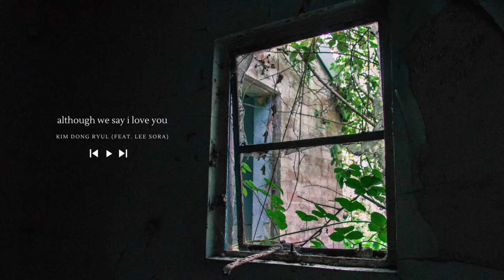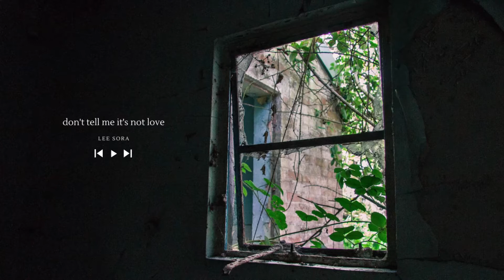let's cry together │Lee Sora, Park Hyo Shin, Kim Dong Ryul│ a sad kpop playlist, a k-ballad playlist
Hey guys.

You know those days when you just need to cry your heart out? It can be for the tiniest reason or for the most life-changing event. Regardless of the reason, I hope this playlist comes as a comfort and relief to you.

In all honesty, I only chose artists that I would listen to when I personally want to cry. These three artists carry such powerful emotions in their voice and songs. In my personal opinion, I find discovering ballad artists that carry this much depth within their works hard nowadays. I hope all my subscribers and people who listen to kpop can continue to find new niches within the wonderful world of Korean music and discover the beauty and integrity of all types of genres. I hope you enjoy these amazing artists as much as I do.

Personal Favorite: Kim Dong Ryul (김동률)- Etude of Memory (기억의 습작)

Tracklist:
[00:00] Park Hyo Shin (박효신)- Wild Flower (야생화)
[5:12] Kim Dong Ryul (김동률)- Although We Say I Love You (사랑한다 말해도) (Feat. Lee Sora (이소라))
[10:08] Lee Sora (이소라)- Don’t Tell Me It’s Not Love (사랑이 아니라 말하지 말아요)
[13:45] Park Hyo Shin (박효신)- Breath (숨)
[18:27] Lee Sora (이소라)- The Wind Blows (바람이분다)
[22:24] Kim Dong Ryul (김동률)- How I Am (그게 나야)
[27:09] Lee Sora (이소라)- Please (제발)
[31:28] Lee Sora (이소라)- Spring (봄)
[35:57] Lee Sora (이소라)- Star (별)
[38:36] Park Hyo Shin (박효신)- Snow Flower (눈의 꽃)
[44:15] Kim Dong Ryul (김동률)- Etude of Memory (기억의 습작)
[49:28] Kim Dong Ryul (김동률)- Drunken Truth (취중진담)
[54:50] Park Hyo Shin (박효신)- Goodbye (굿바이)
[59:37] Kim Dong Ryul (김동률)- Fairy tale (동화) (Feat. IU (아이유))
[1:03:50] Lee Sora (이소라)- The Wind is Blowing (바람이 부네요) (Hospital Playlist OST Part 9)
[1:08:21] Lee Sora (이소라)- Into My Heart (그대가 이렇게 내 맘에) (Encounter OST Part 2)
[1:11:41] Lee Sora (이소라)- Don’t Leave Me (내 곁에서 떠나가지 말아요)